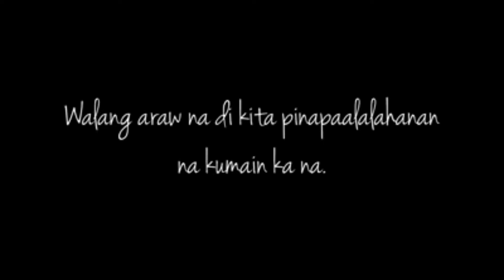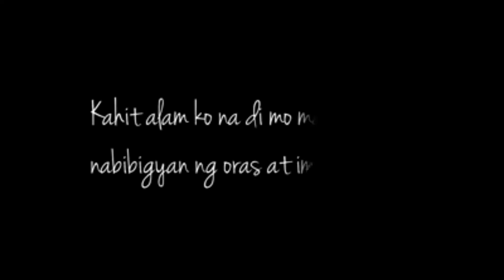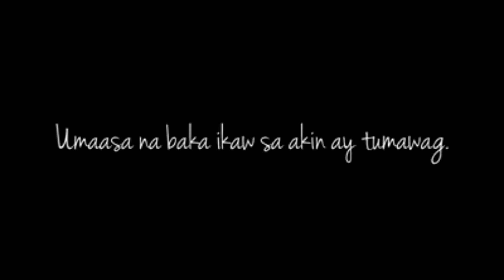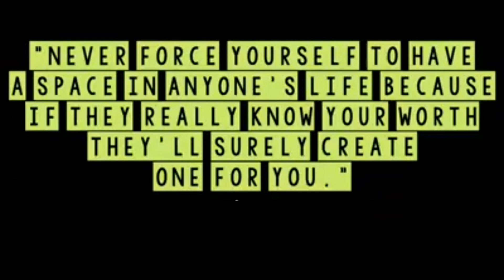HINDI NA KITA PIPILITIN PA